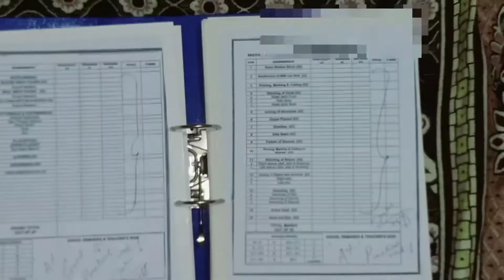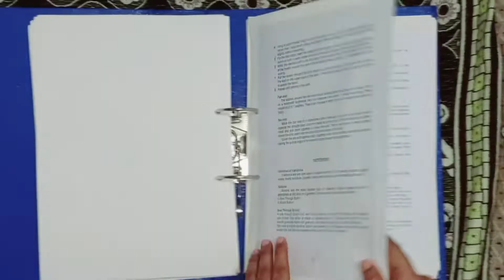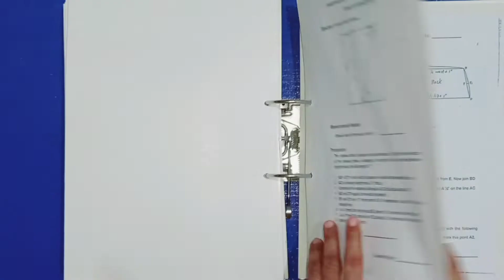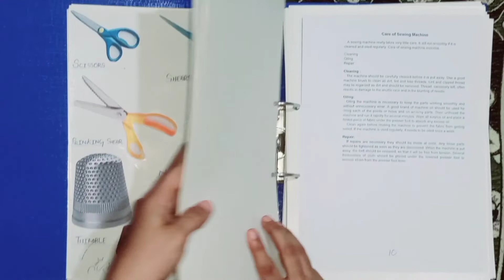Overview of Practical Book| Clothing and Textile XI| Complete Guidlines